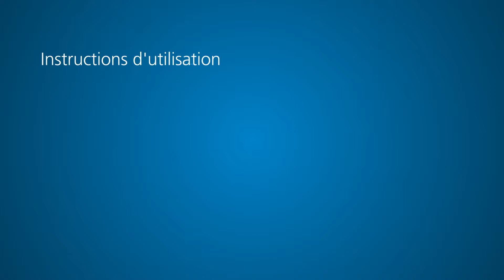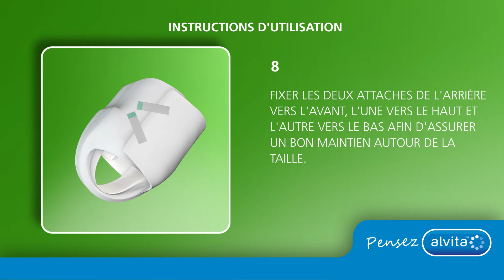Comment utiliser les changes complets pour incontinence d'Alvita quand l'utilisateur est allongé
Dans cette vidéo nous vous montrons comment utiliser les changes complets pour incontinence d'Alvita
quand l'utilisateur est allongé.

Les changes complets Alvita offrent une solution efficace aux problèmes d'incontinence modérée à sévère chez les personnes à mobilité réduite ou nulle. Leurs épaisseurs super absorbantes retiennent rapidement le liquide tandis que leur voile ultra doux garde la peau au sec, pour un confort maximal sans aucune sensation d'humidité.

Leur cœur absorbant anatomique et leurs cuisses élastiquées offrent un maintien confortable et ajusté ainsi qu'une protection supplémentaire contre les fuites.

Sur les côtés, les attaches repositionnables à volonté assurent une fixation parfaite et un confort optimal. Ces changes comprennent un neutralisateur d'odeurs assurant fraîcheur et confiance tout au long de leur utilisation. Ils sont sans latex. Un indicateur d'humidité aide à savoir que le change doit être changé.

Ces changes sont disponibles en trois tailles pour s'adapter aux besoins du patient : M (tour de taille de 80–125 cm), L (tour de taille de 115-155 cm) et XL (tour de taille de 120-170 cm).

Deux niveaux d'absorption sont proposés, Super et Maxi, pouvant absorber respectivement 2512 ml et 4060 ml.